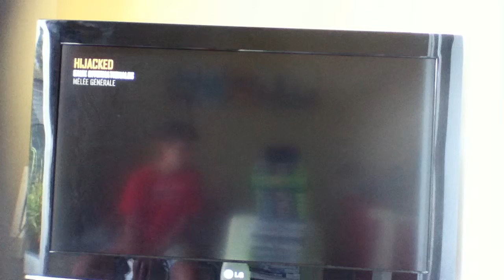black ops 2 je peut ou pas raconte ma vie ?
haa pui je peut oui ou non raconte ma life oui et non dans les commentaires et je prendrais
 la majorité